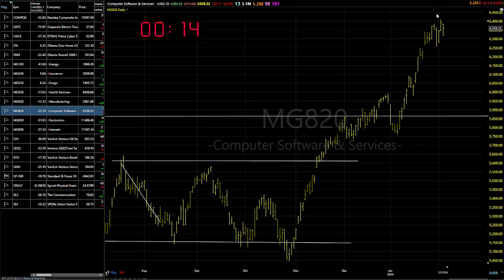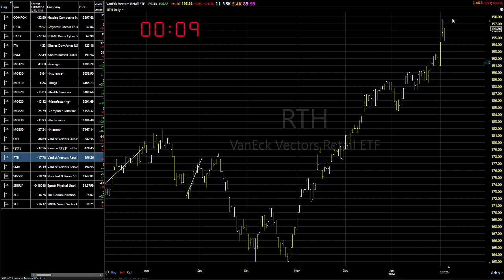The Trend Remains Up-Dave Landry's Market In A Minute